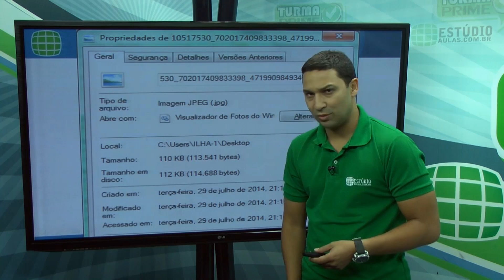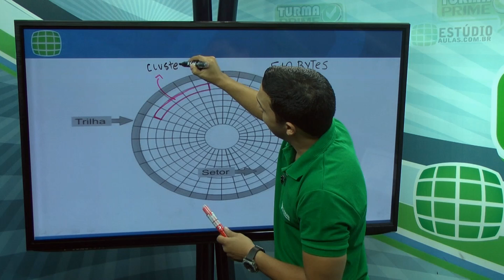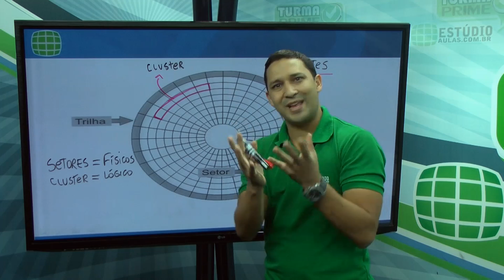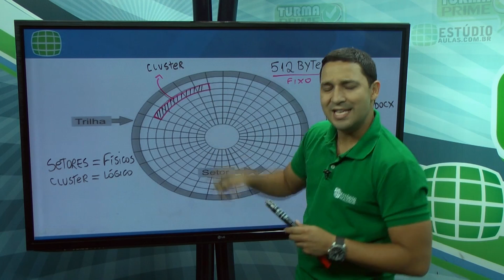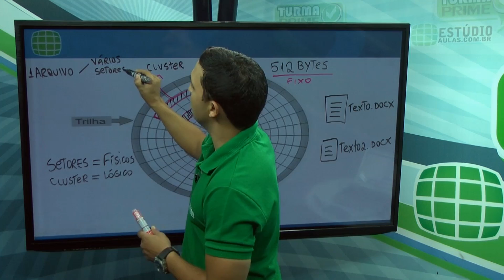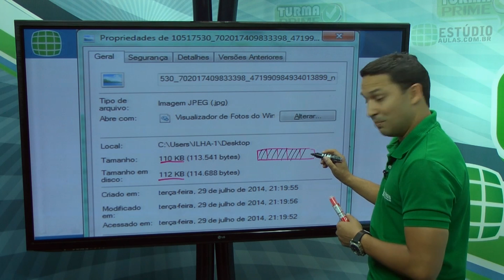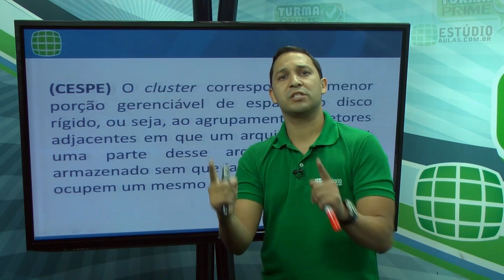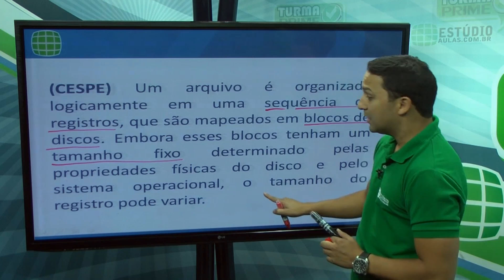Aulão de Informática | Prof. Léo Matos – Diferença entre setores e clusters